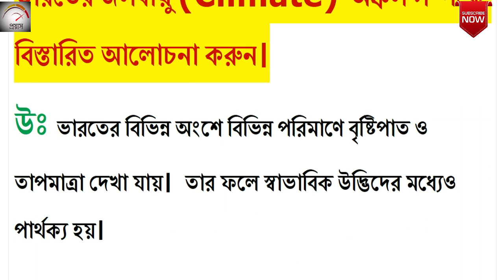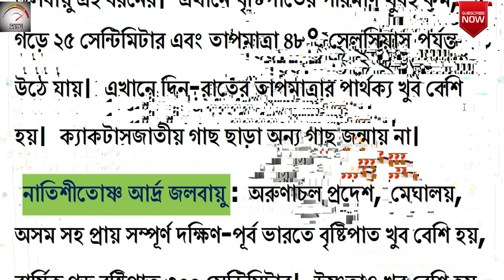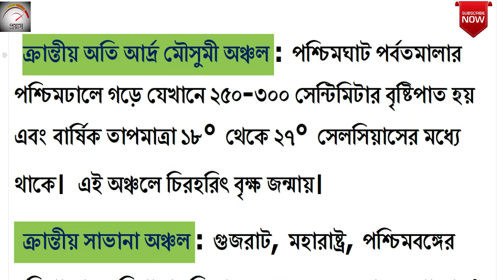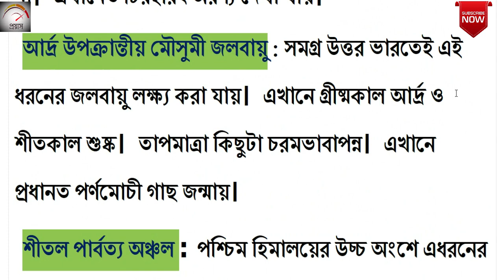Descriptive General Studies only for WBP SI Mains | ICDS Mains | Miscellaneous | PART 25 | PRAYASH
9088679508  ও   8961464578 এই নম্বরে (ক্লাসের ব্যবস্থা হুগলী ও মেদিনীপুরে)